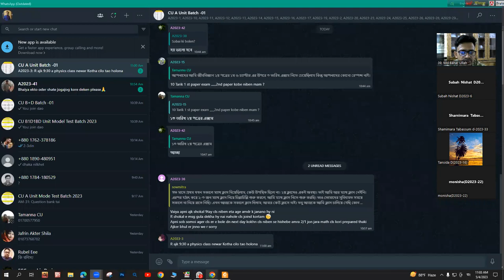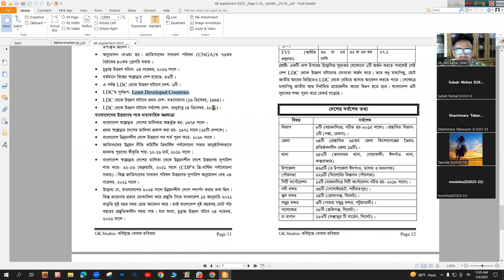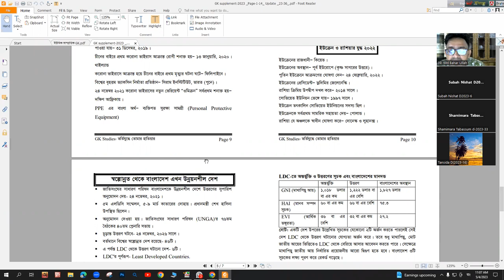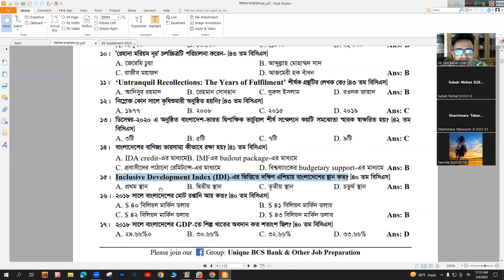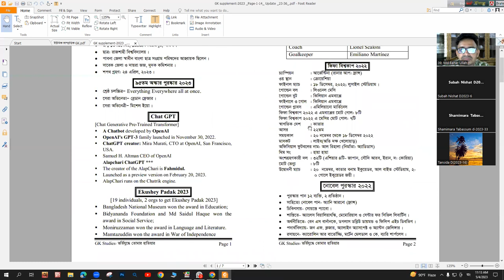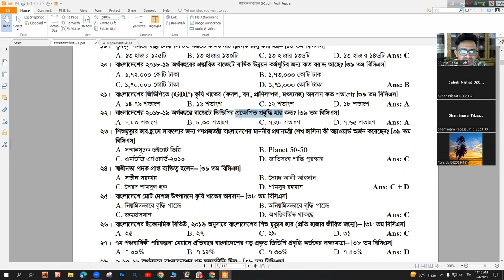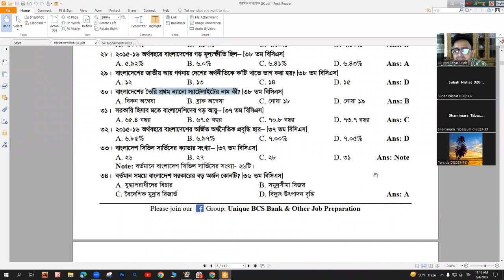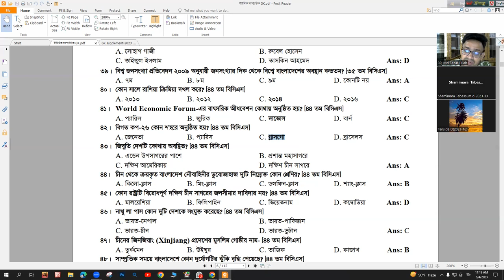সাধারণ জ্ঞান সাম্প্রতিক ক্লাস - মে ২০২৩ - বাংলাদেশ ও আন্তর্জাতিক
সাধারণ জ্ঞান সাম্প্রতিক ক্লাস - মে ২০২৩ - বাংলাদেশ ও আন্তর্জাতিক - চট্টগ্রাম বিশ্ববিদ্যালয়
বিশ্ববিদ্যালয় ভর্তি পরীক্ষা ২০২২-২৩